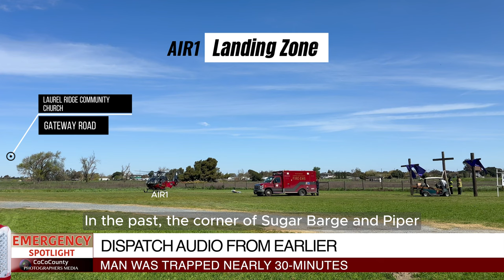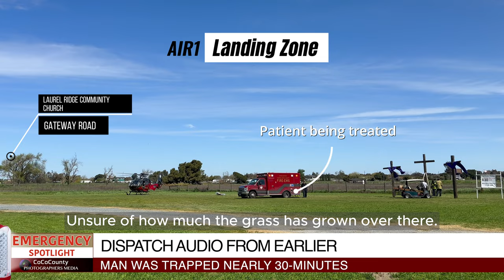Person Extricated after a Motorhome Fell on a Man. He was Airlifted to John Muir Trauma Center.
EYES ON COCOCOUNTY

Spotlight - BETHEL ISLAND, CA
1:30 PM Thursday, March 21, 2024

Emergency and rescue crews rushed to Bethel Island in response to reports of a man trapped beneath a motorhome. At 1:30 PM, fire dispatch called for a comprehensive rescue effort upon receiving news that a motorhome had collapsed on a man, pinning him underneath. Upon arrival, firefighters discovered the man conscious and breathing, yet trapped beneath the vehicle.
Despite his condition, they managed to extricate him, though he sustained serious injuries. Anticipating the urgency of the situation, Battalion Chief 8 promptly arranged for an air ambulance even before the rescue operation commenced.
Meanwhile, as Air-One was en route to the scene, paramedics were able to stabilized the injured man. He was subsequently airlifted to the local Trauma Center for further medical attention.

Please NOTE: Refer to your local newspapers for any updates to our footage, as we primarily serve as a firsthand video source and do not engage in reporting written stories or updates.
Emergency Spotlight sets itself apart from conventional news agencies by placing a higher emphasis on delivering visual content rather than informative wording. Rather than depending solely on reporting, we immerse you directly into the situation, offering a firsthand perspective on unfolding real emergencies.